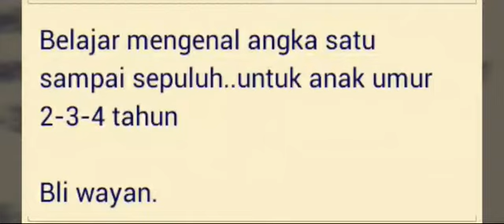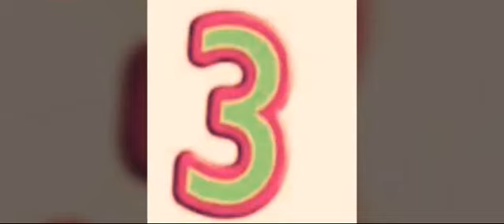mengenal angka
belajar mengenal angka untuk anak 2-3 tahun.